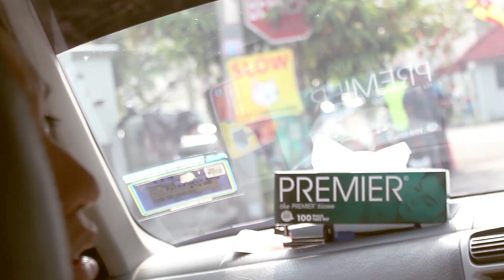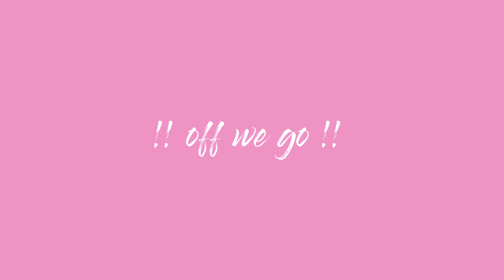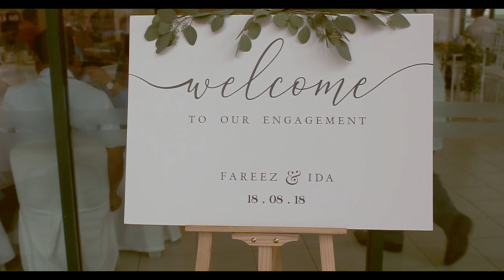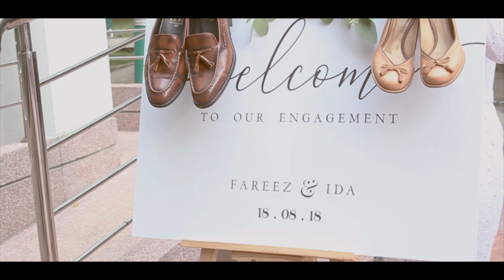Engagement Day| 6 Dhu'l-H. 1439 AH